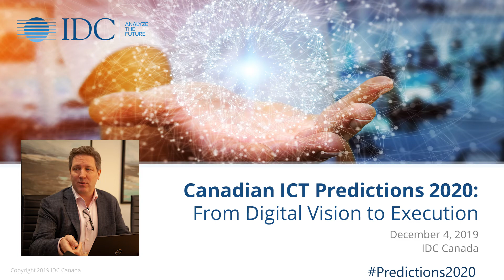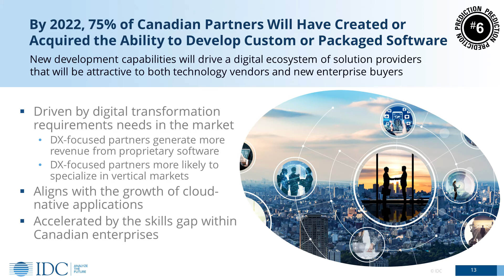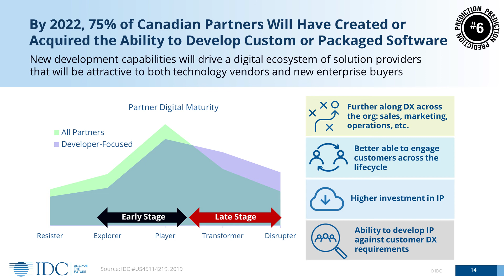New Partner Ecosystems Prediction #6 | Canadian ICT Predictions 2020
Prediction #6: "By 2022, 75% of Canadian Partners Will Have Created or Acquired the Ability to Develop Custom or Packaged Software"